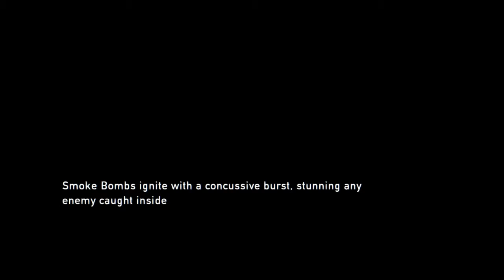TLOU Grounded Mode - Pt 19